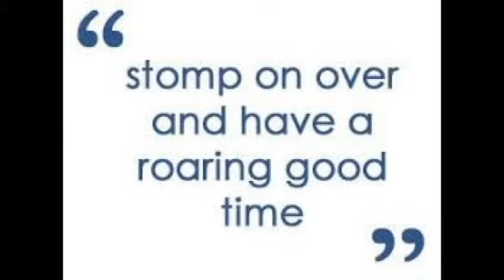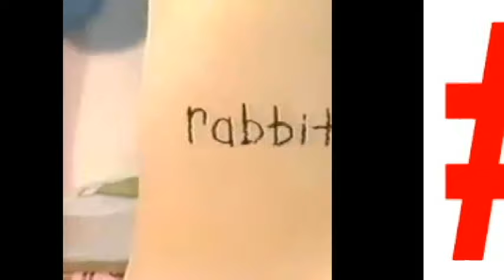top 10 trending halloween costume's 2017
compilation of top 10 trending costume's for 2017 happy halloween